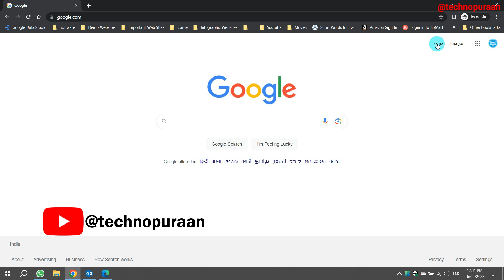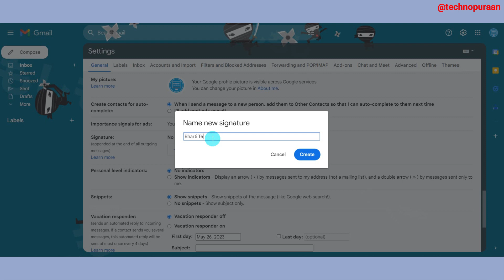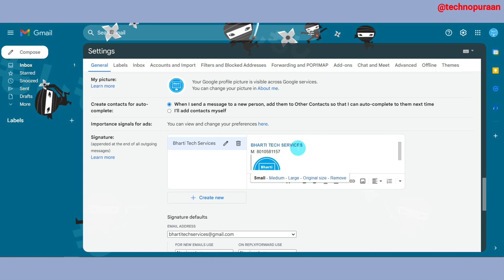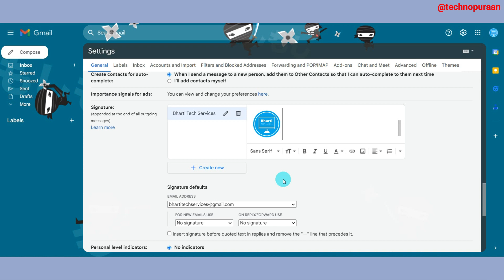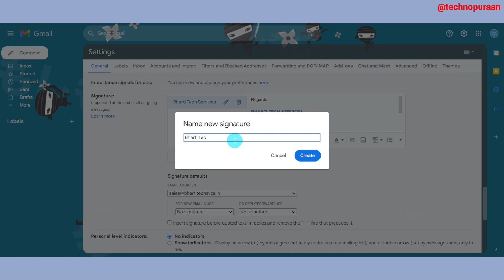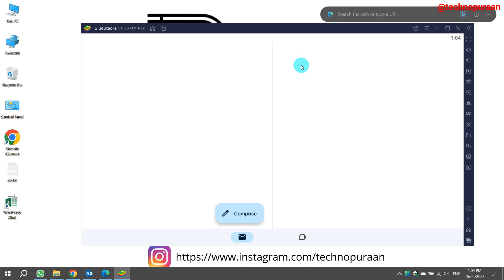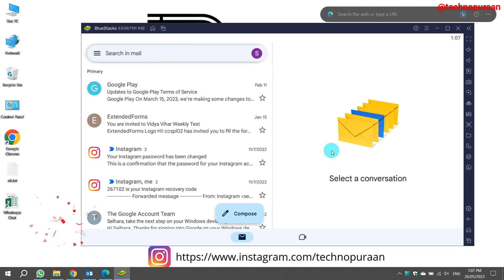How to Add a Signature with Logo in Gmail | Easy Step-by-Step Guide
Learn how to create a professional email signature with a logo in Gmail with this simple and comprehensive tutorial. Having a customized signature not only adds a personal touch to your emails but also promotes your brand or organization. In this video, we'll guide you through the process, ensuring that you can easily incorporate your logo into your Gmail signature.
Timestamps:
00:05 - Introduction
01:15 - Accessing Gmail Settings
01:22 - Locating the Signature Section
01:27 - Creating a New Signature
01:50 - Adding an Image (Logo) to Your Signature
01:57 - Resizing and Adjusting the Logo
02:14 - Formatting Your Signature Text
02:45 - Inserting a Hyperlink (Optional)
03:18 - Finalizing Your Signature Settings
03:30 - Testing Your Signature
04:57 - Conclusion double Signature

Whether you're an individual, small business owner, or professional, follow along with our step-by-step instructions to enhance your email communication. Impress your recipients with a visually appealing signature that represents your brand's identity.

Note: This tutorial is applicable to the current Gmail interface as of 2023. Some features or layout options may vary slightly in future updates.